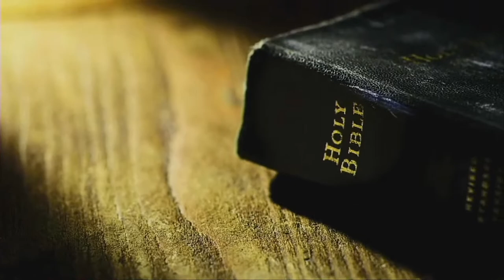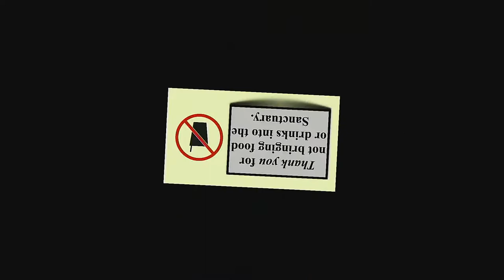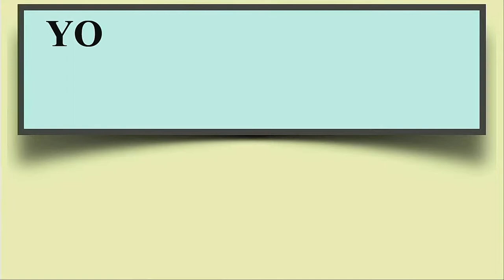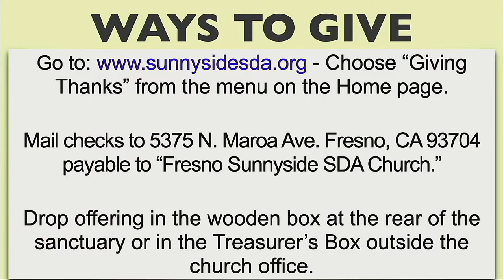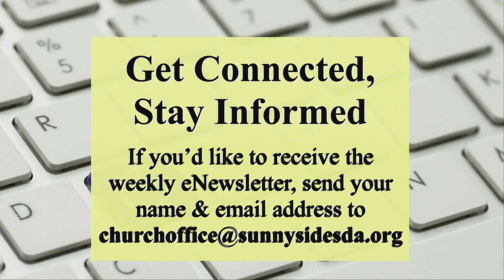07/30/2022 11:15 AM - "Day of the Lord" (Diego Urrutia)